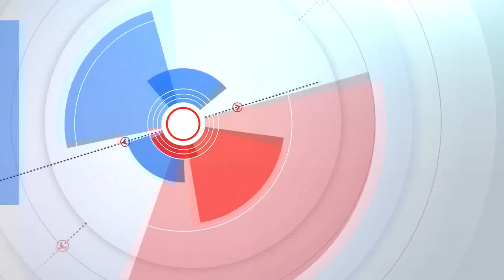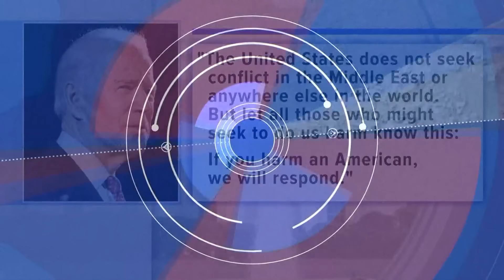U.S. strikes begin in Yemen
The U.S. on Friday began to carry out strikes in retaliation for a drone strike on an American base in Jordan last Sunday that killed three U.S. service members.